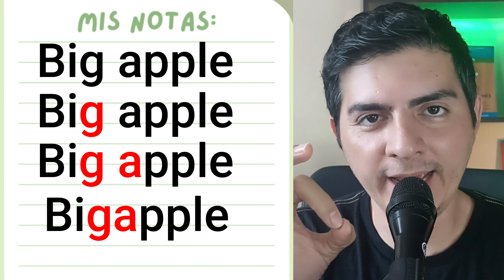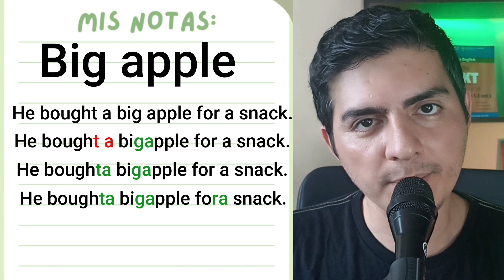HABLA como Nativo Luego de que SEPAS ESTO!!!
👉 En este video aprenderás una Excelente TÉCNICA para mejoras tu fluidez y entender nativos.

Con la guía que te damos, entenderás estrategias para estudiar y poder alcanzar tu meta de aprender inglés.

⭐¡No te pierdas esta oportunidad de aprender inglés de forma divertida y fácil!"

¡LLEVA TU INGLÉS AL SIGUIENTE NIVEL! 😊

Que pases un día muy CUTE!